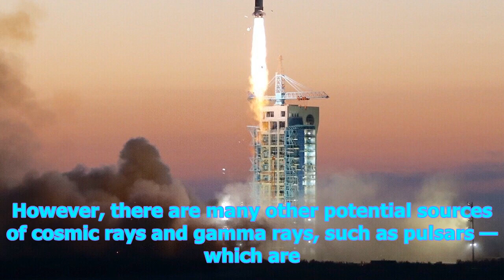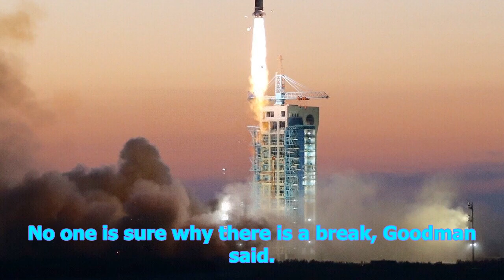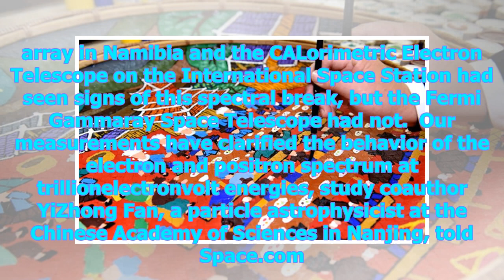News Today | China's cosmic 'monkey king' satellite looks for dark matter